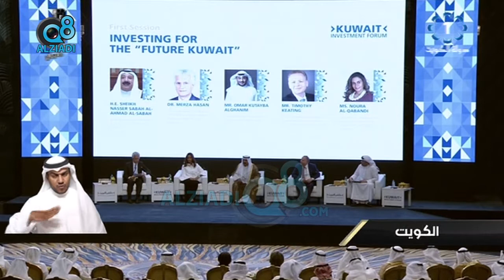وزير الدفاع الشيخ ناصر صباح الأحمد: تطوير الجزر الكويتية سيخلق أكثر من 200 ألف وظيفة غير نفطية